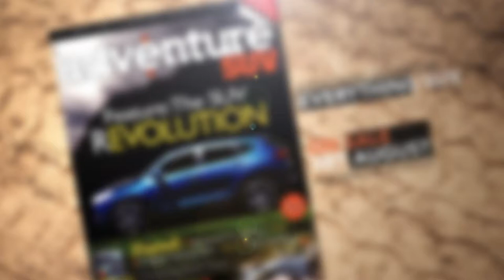ADVENTURE SUV TVC 1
Adventure SUV, We show you how and where to take your SUV all over Australia on-road and off road with confidence of not needing a winch to drag you out of a hole or engaging low range in a 4x4 gear box. -